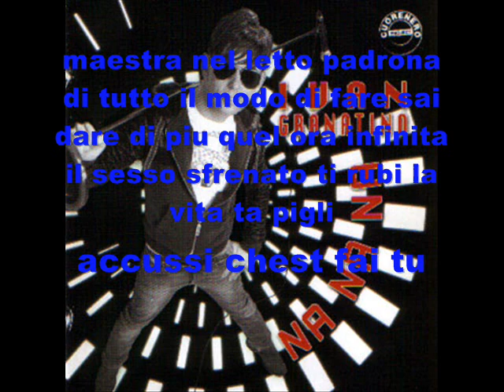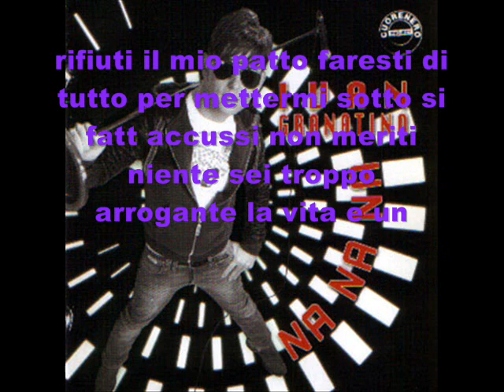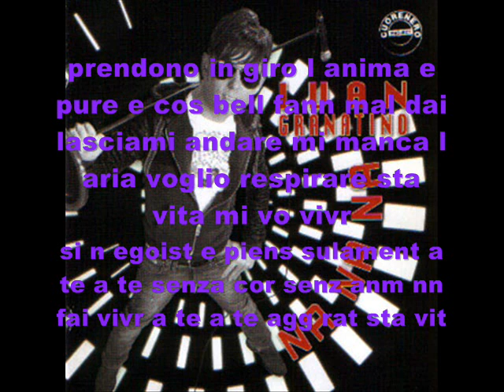Ivan Granatino Questo e farsi male (Con Testo)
Canzone del disco Na Na Na